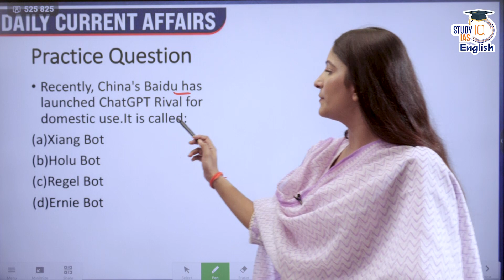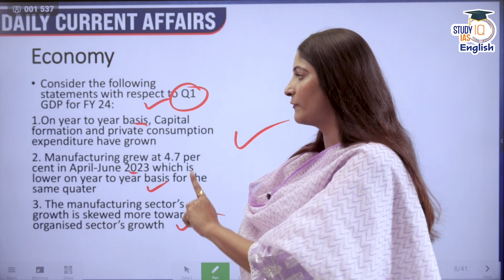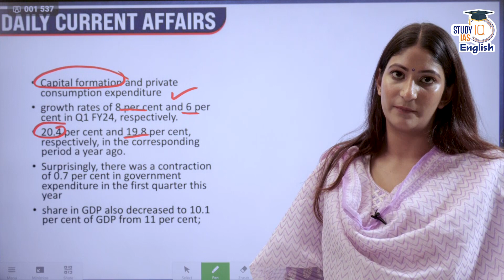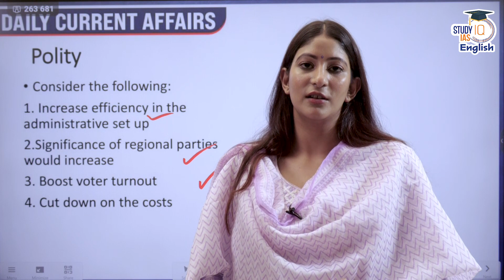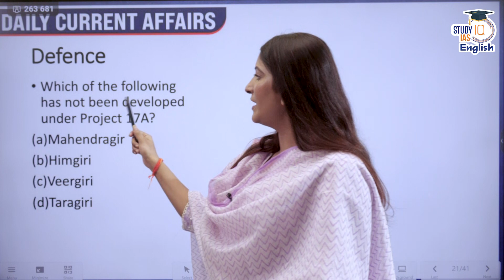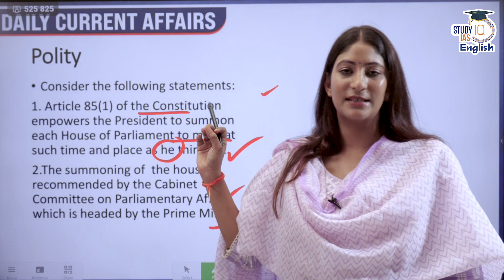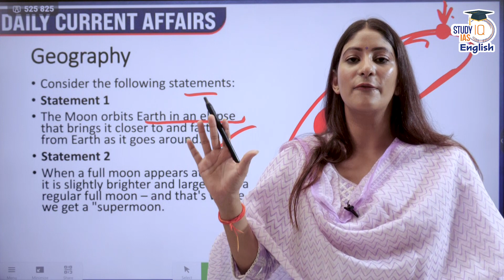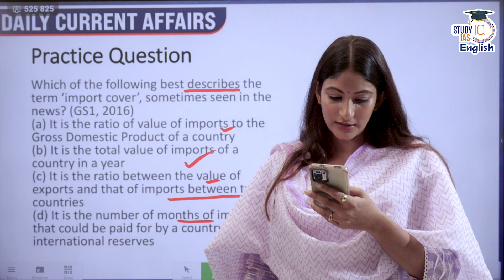Daily Current Affairs | Pooja Dwivedi | UPSC 2024 l StudyIQ IAS English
Study IQ brings  you a brand new series to help you understand the ever-changing nature of the UPSC examination.

The news curation is tailored in the form of preliminary questions and thoroughly focuses upon the application of knowledge:

Practice Question
Q1 GDP
One Nation One Election
Warship Mahendragiri
Summoning of the house
Supermoon
Gabon
Practice Question

Admissions Closing on 3rd Sept 2023 | Daily Live Classes at 8:00 AM